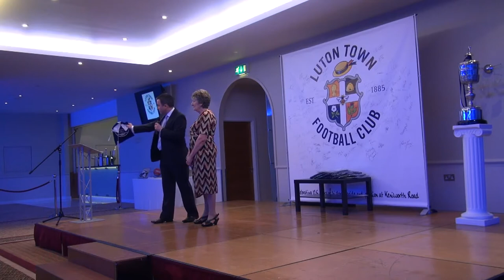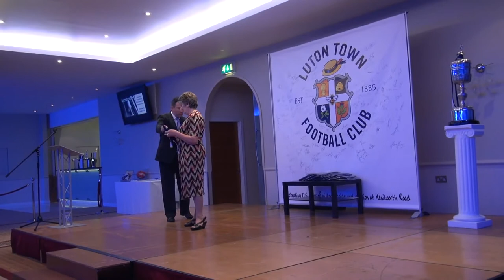The Hatters' Littlewoods Cup heroes receive their caps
Watch the side from 1988 on stage at our end of season dinner last May.